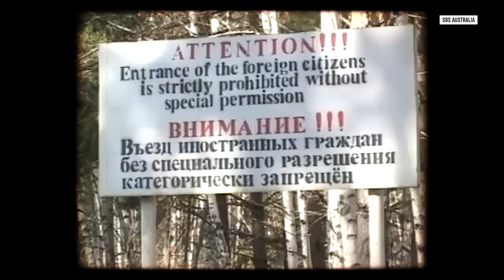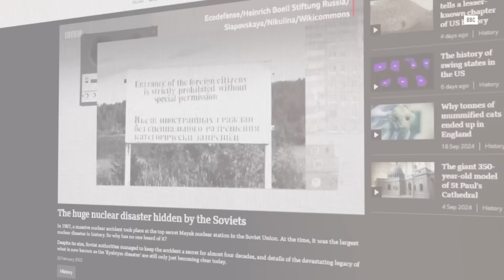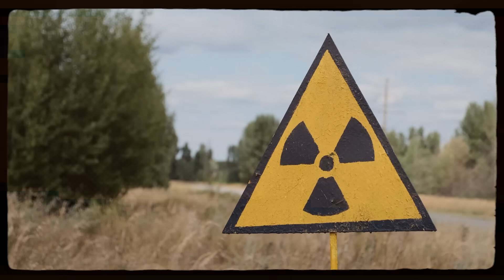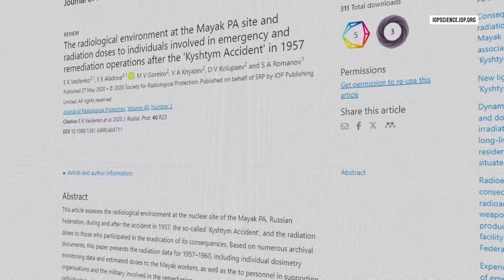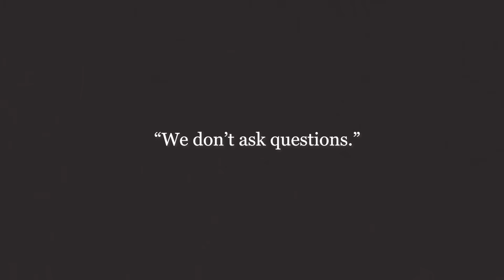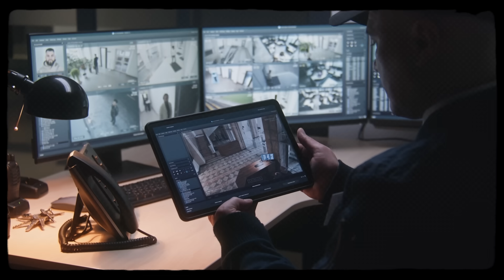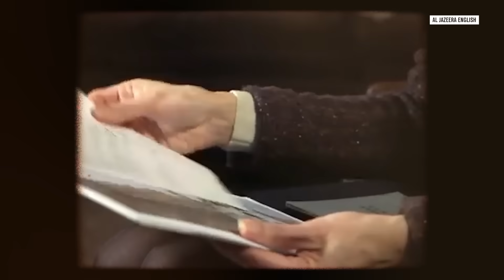Kysthym: The Nuclear Disaster That No One Talks About...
Unveiling the forgotten Kyshtym Disaster of 1957: a chilling tale of nuclear fallout, secrecy, and human resilience. Explore the untold story of one of history's worst nuclear catastrophes.